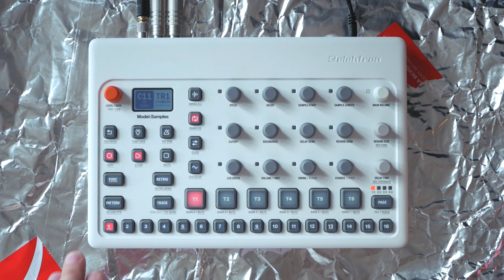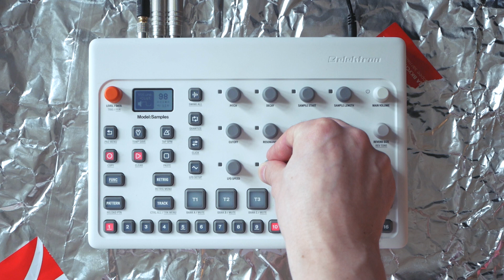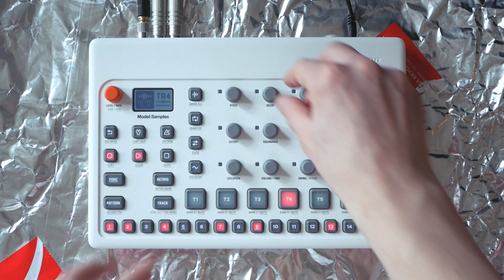POST DUBSTEP - Model Samples (Raumskaya - Sub Religion)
Elektron Model Samples live from my home
Cyberpunk Post Dubstep track
Some samples from PC game - Syndicate Wars and Roland D-50

Привет! И если мы не знакомы – я Глеб Raumskaya!
На моем канале я пишу музыку онлайн в Ableton Live прямо у вас на глазах. Делюсь своими фишками и приемами, которые я накопил за годы продакшена и выступлений. Покажу как написать трек с самого нуля. Расскажу о особенностях стилей музыки и с радостью отвечу на все ваши вопросы. Научу писать музыку быстро, не застревая на этапе заготовки.

Вообще я музыкант московского лейбла Hyperboloid и основатель комьюнити Берёза. Пишу экспериментальную клубную музыку с кинематографичным звуком. Вдохновляюсь фантастикой и её саундтреками. Помимо этого сочиняю музыку для современного балета и кино. Если говорить о стилях – то смешиваю в своих работах все: от bass музыки, hardcore и trance до idm, techno и ambient. Все время в поисках нового звука. Мои любимые музыканты: Andy Stott, Ital Tek, Ben Frost, Sophie, Aphex Twin ...

Еще я снимаю влог о жизни электронного музыканта в Москве. Хожу в гости по студиям друзей, езжу в туры, выступаю в клубах и на фестивалях в разных странах.Участвую в разных проектах и просто путешествию. Присоединяйся!